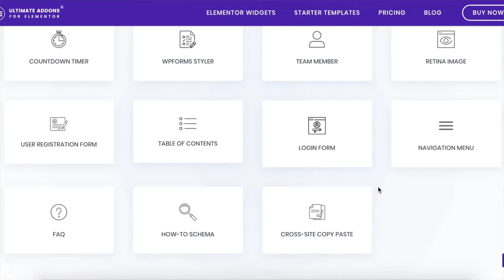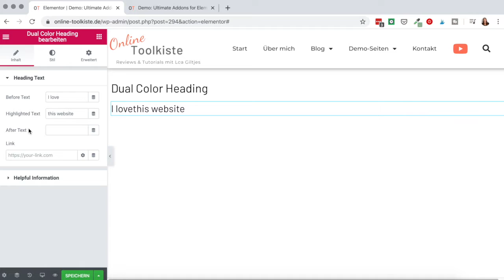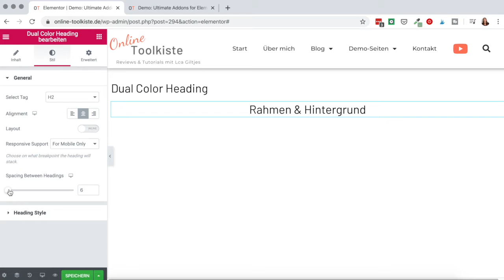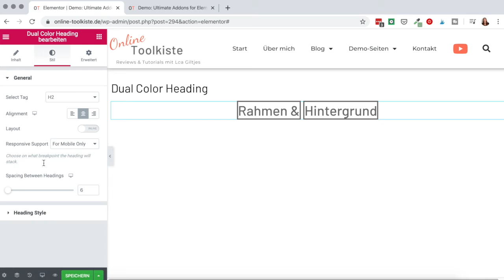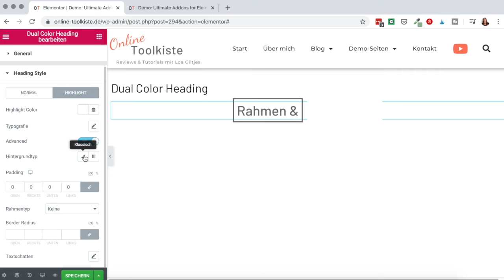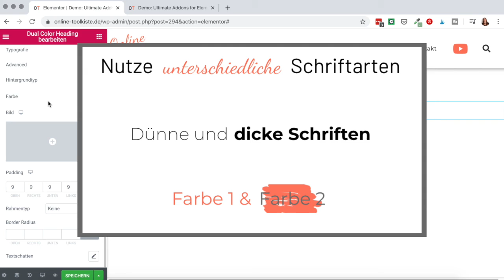Das Dual Color Heading Widget | Ultimate Addons for Elementor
Ultimate Addons for Elementor ist eine extrem coole Erweiterung für den Pagebuilder Elementor, die dir nochmal ganz neue Möglichkeiten bietet! Hier kannst du dir das Plugin kaufen